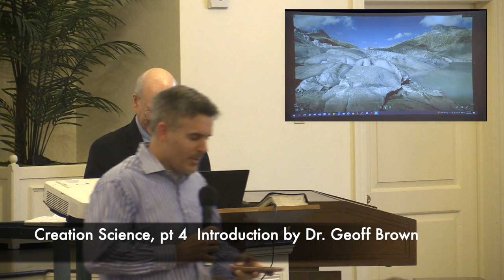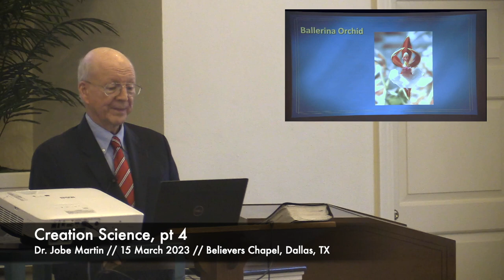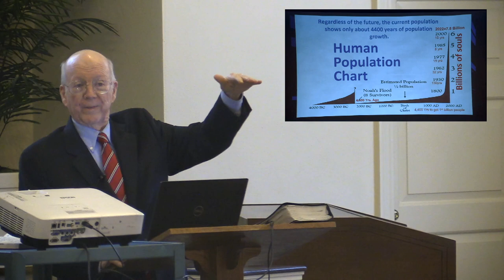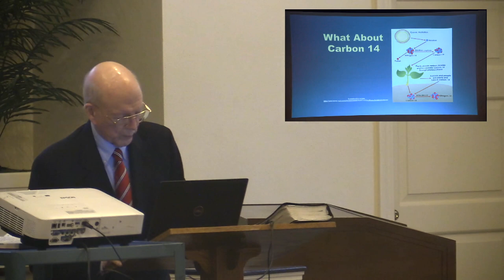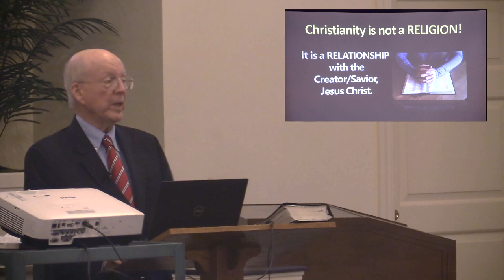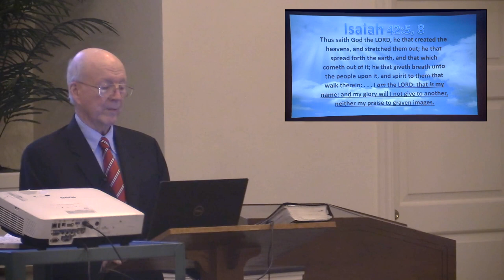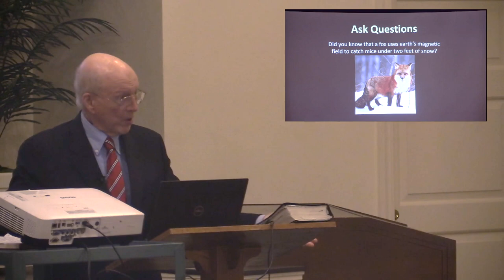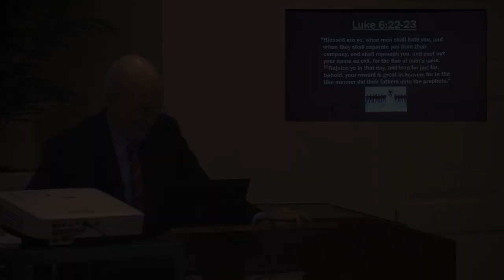Dr. Jobe Martin -- Creation Science, part 4 (15 March 2023)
15 March 2023

Dr. Jobe Martin brings a 4 part series on "Creation Science" to Believers Chapel Wednesday Night services.   Dr. Jobe Martin has spent the last twenty years studying the topic of Biblical Creation vs. Evolution, and lectures frequently on the subject.  As president of Biblical Discipleship Ministries, Jobe is a frequent speaker on topics such as "Creation vs. Evolution", marriage, family, discipleship and other topics.

Come worship with us on Sundays at 9:30 a.m. for Sunday School, 10:30 for the Ministry of the Word, followed by the Lord's Supper.

Believers Chapel
6420 Churchill Way

Video and Music by permission of Dr. Jobe Martin.